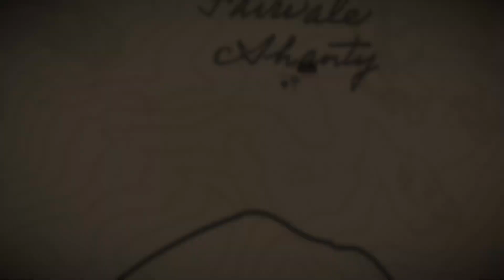HIDDEN BOTCHED HOME INVASION With SECRET LOOT Located In East Grizzlies - Red Dead Redemption 2